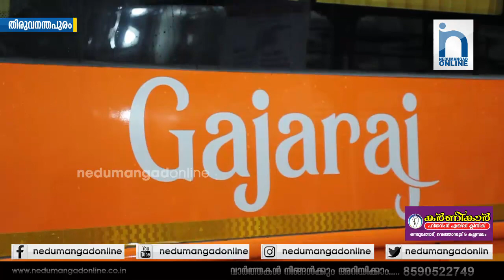കെഎസ്ആർടിസി സിഫ്ട് സർവീസുകൾ ആരംഭിച്ചു | നെടുമങ്ങാട് ഓൺലൈൻ | Nedumangad Online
മുഖ്യമന്ത്രി പിണറായി വിജയൻ ബസുകളുടെ ഫ്ളാഗ് ഓഫ് നിർവഹിച്ചു